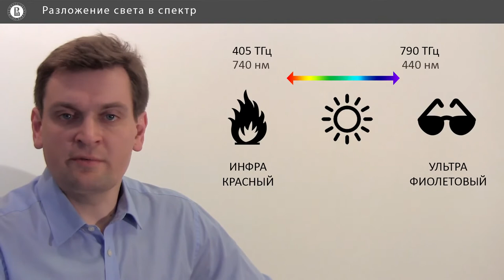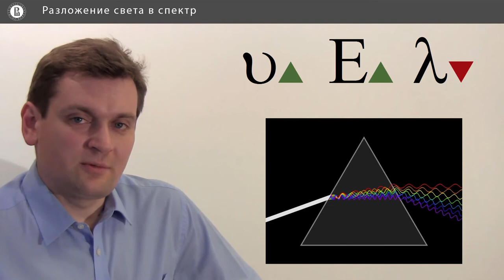Компьютерная графика: основы - 6 урок. Свет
Автор: Денис Королев, Anastasia Gorokhova-Alekseeva, Алиса Кольбе

Задание для закрепления:

Что делает возможным эффект радуги в природе?

Выберите один вариант из списка:

* Дисперсия

* Поглощение

* Депрессия

* Интерференция